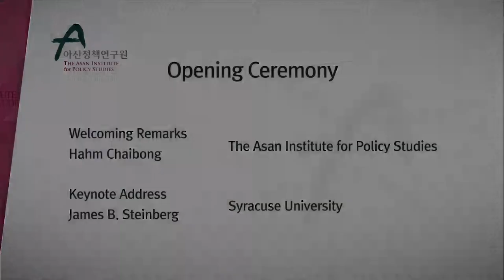[Asan Plenum 2019] Opening Ceremony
Session: Opening Ceremony
Date/Time: April 23, 2019 / 09:30-10:25

Welcoming Remarks:
Hahm Chaibong, The Asan Institute for Policy Studies

Keynote Address:
James B. Steinberg, Syracuse University